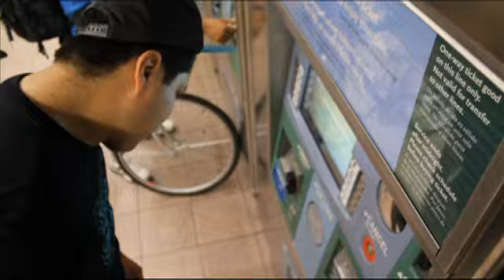TurboMex - Olor A Pecado Remix